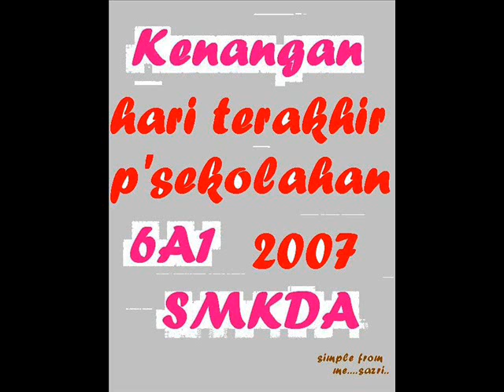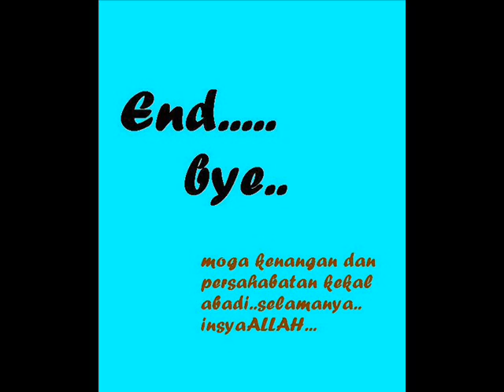Kerispatih Sepanjang Usia 6A1 2007 SMKDA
for mp3 download...